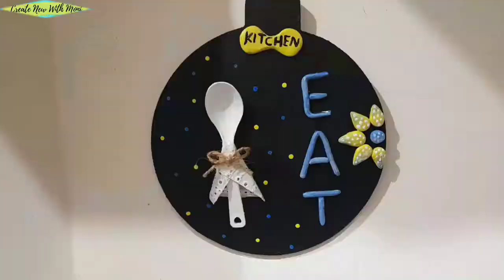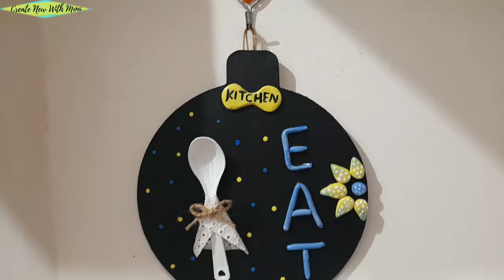4 Amazing Kitchen DIY To Decorate Your Kitchen || DIY Ideas || Budget Friendly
4 Amazing Kitchen DIY To Decorate Your Kitchen || DIY Ideas || Budget Friendly

Items Description
Acrylic Paint
Flat Brushes

Equipment I use to shoot my video.
Guitar wall Hanger
BOYA BY-M1 microphone
boAt Airdopes 121v2 Bluetooth Truly Wireless in Ear Earbuds with Mic (Pink)